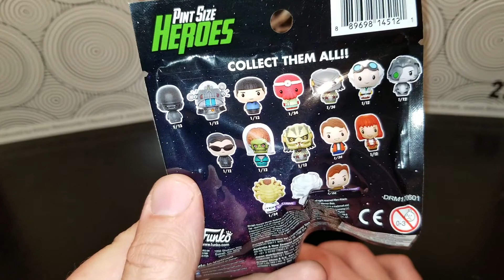Funko Science Fiction Pint Size Heroes Blind Bag Opening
This is my Funko Science Fiction Pint Size Heroes Blind Bag Opening and review!